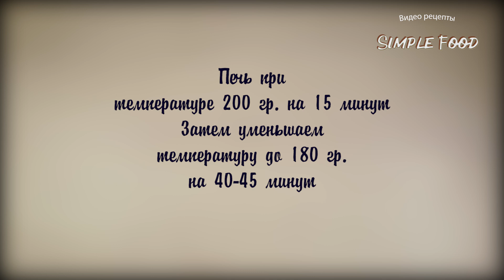АМЕРИКАНСКИЙ ПИРОГ С ТЫКВОЙ / самый вкусный рецепт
Один из лучших способов приготовить тыкву — сделать аппетитный и невероятно вкусный американский пирог.

Ингридиенты для американского пирога с тыквой:
Для теста:
    • ванильный экстракт или ван. сахар — 1 ч. л
    • яйцо — 1 шт
Для начинки:
    • тыквенного пюре (рецепт тут) — 450 г
    • сгущенное молоко- 1 банка (390 г)
    • ванильного экстракта или ван. сахара — 2 ч. л
    • соль — щепотка
Берем сливочное масло, муку и хорошо растираем.

Разбиваем яйца, добавляем сахар, соль и все хорошо перемешиваем.

Теперь тщательно вымешиваем тесто руками.

Делаем начинку.

Берем тыквенное пюре и выливаем в него сгущеное молоко. Теперь яйца, корицу и ванильный сахар. Хорошо взбиваем венчиком.

Тесто выкладываем в форму и аккуратно распределяем по всей поверхности, делая высокие бортики. Выливаем нашу начинку и отправляем в разогретую духовку на до 200°С  на 15 минут, затем уменьшаем температуру до 180°С  и выпекаем еще  минут 40-50.

У этого пирога с тыквой невероятный вкус, который сложно передать словами.
И даже если вы не любитель тыква, американский пирог вам точно понравиться!

Спасибо что смотрели это видео и Приятного аппетита